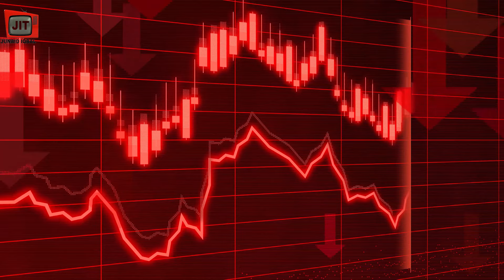Army Chief, Gen Asim Munir Leaves for First Official US Visit Watch Exclusive Talk With Junaid Iqbal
Army chief General Syed Asim Munir left today, Sunday, for the United States (US) on his first official visit to the country, where he is expected to meet senior American and military officials, Pakistan Army’s media wing said.